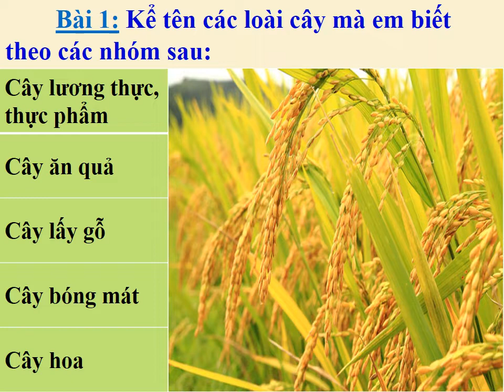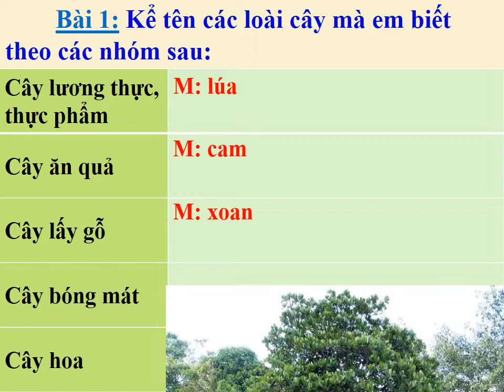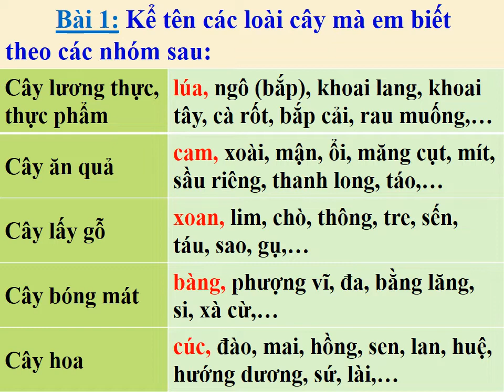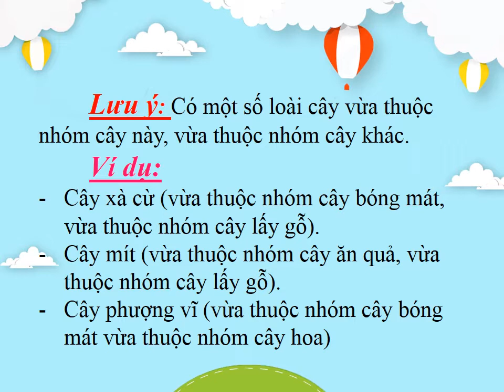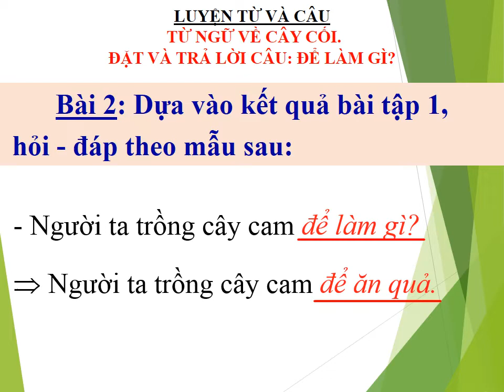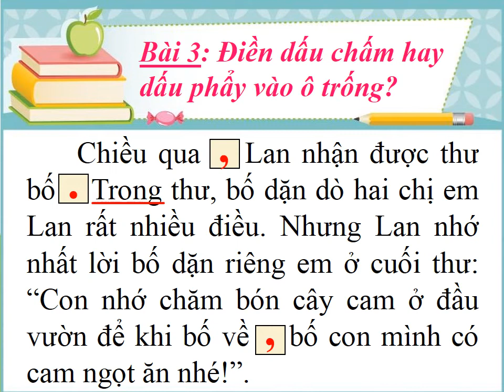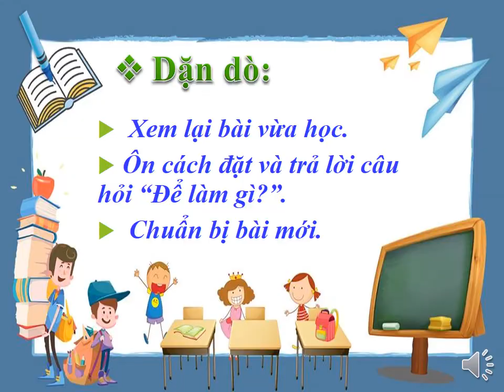LTVC Lớp 2 Tuần 28 - Từ ngữ về cây cối. Đặt và TLCH "Để làm gì?"